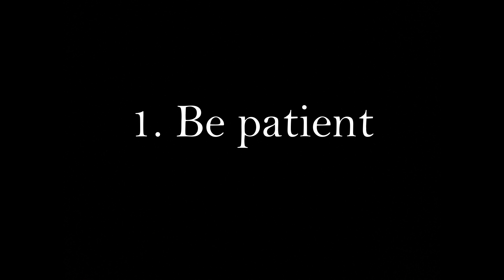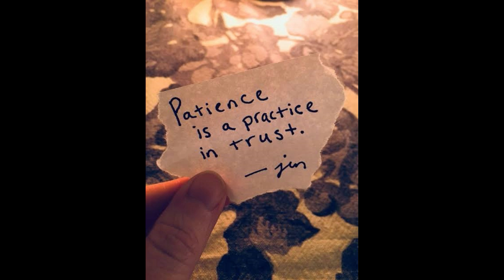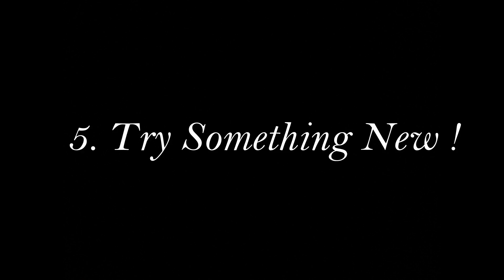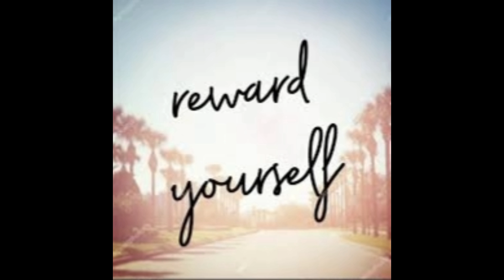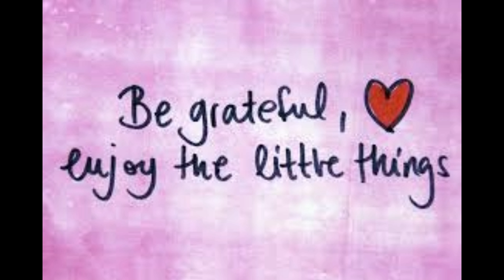How to study when you have ZERO Motivation | Best Study Tips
Hey little Soldiers,
here are some sharp study tips, new ideas to boost your concentration and motivation as a last resort, when everything seems impossible and you’re dangerously close to just giving up.
Watch the video to get back on Track😇.